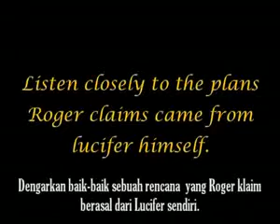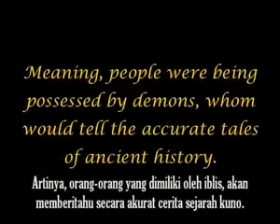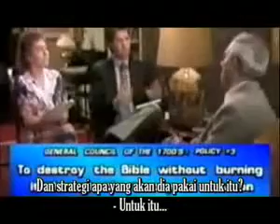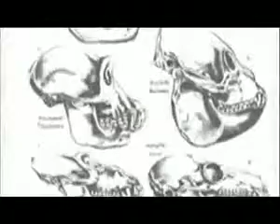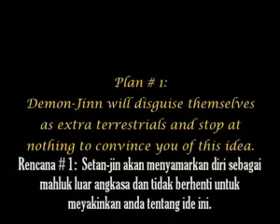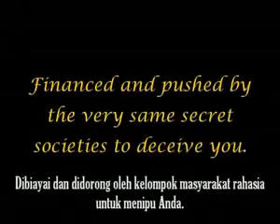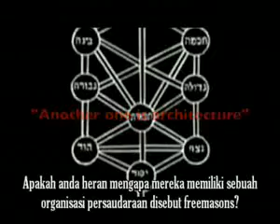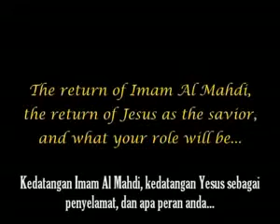The Arrivals 31 Kebohongan Besar Subtitle Indonesia